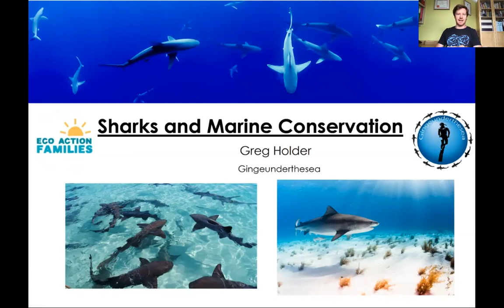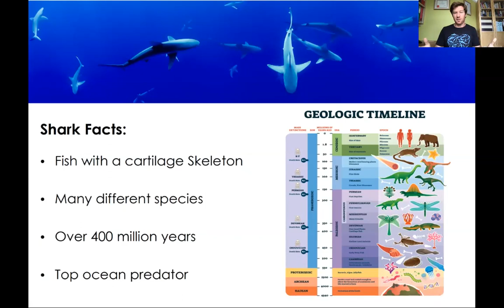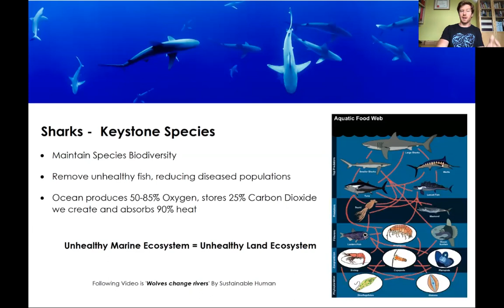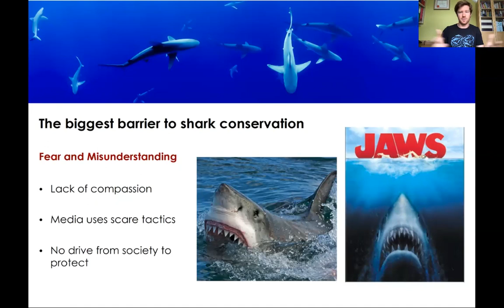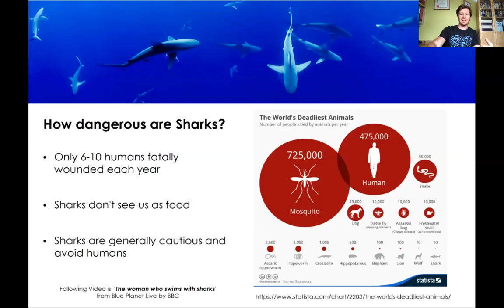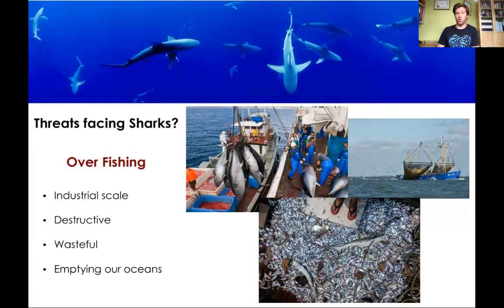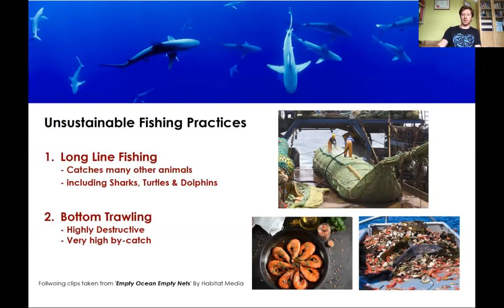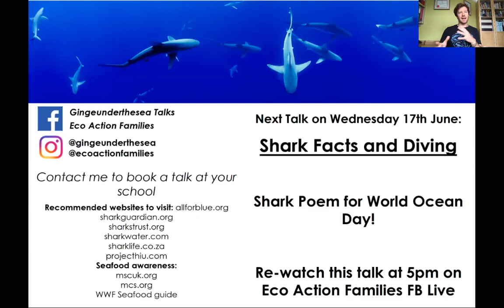Sharks with Eco-Action Families at World Ocean Day for Schools 2020